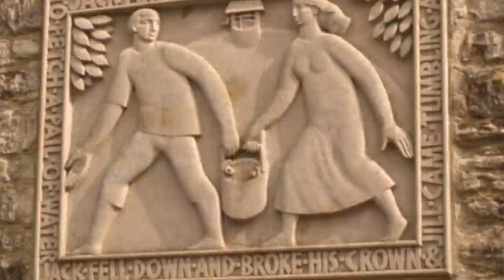The DARK Origins Of Jack & Jill (THE TRUE STORY)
In today's video we are going to be continuing our series looking at the darker sides of famous fairytales and rhymes...

Jessii Vee
# 57012
Brampton, Ontario
Canada
L6Z 0E7